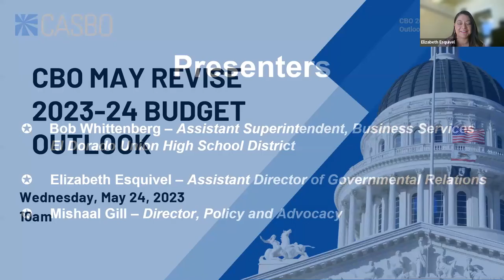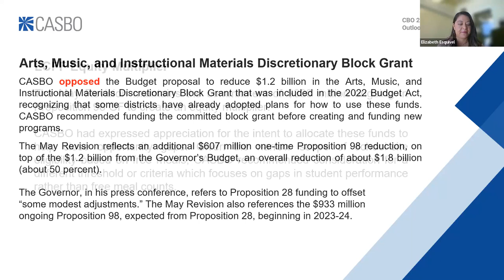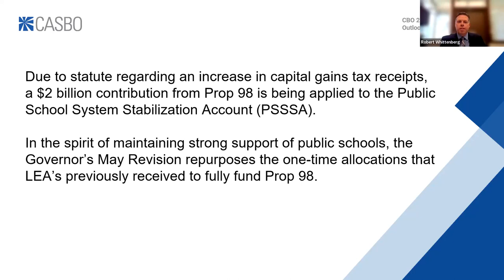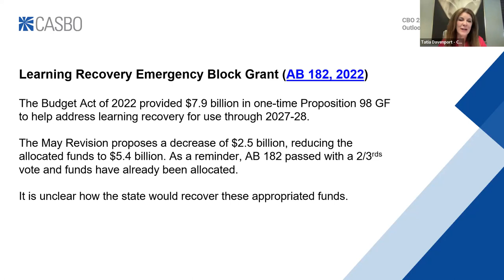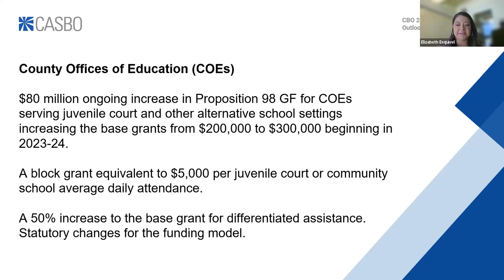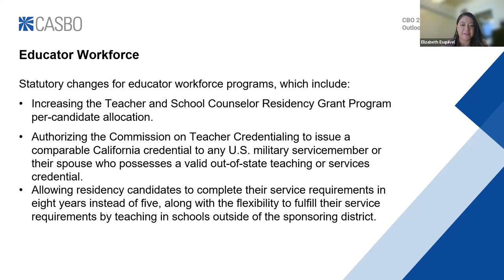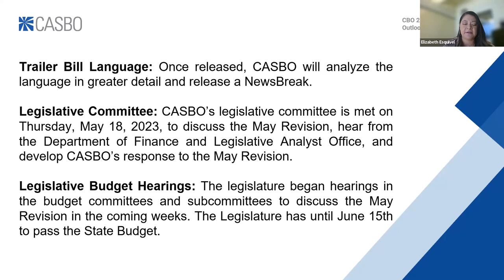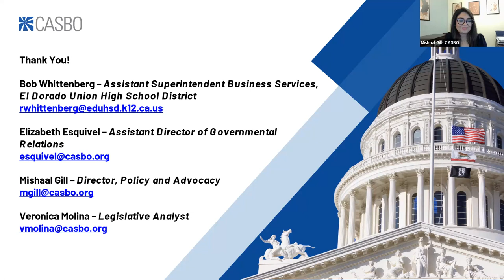CASBO CBO May Revise 2023-24 Budget Outlook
Learn how the state budget and proposed legislation may impact school business during CASBO’s 2023-24 Budget Legislative Outlook Webinar Series. Recorded on May 24, 2023, this session features a discussion on the state's proposed budget and bills impacting school business led by CASBO's government relations team.